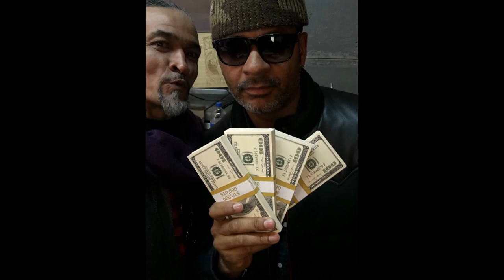IRVING AND WILSON FINAL C BEHIND THE SCENES V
IRVING AND WILSON TV SHOW BEHIND THE SCENES V